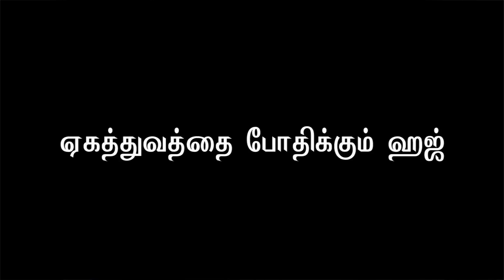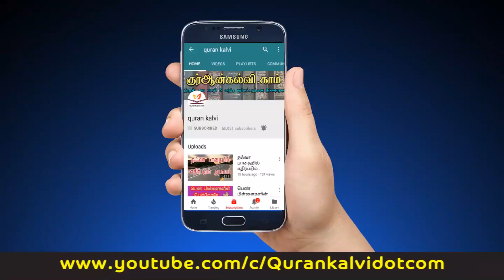ஏகத்துவத்தை போதிக்கும் ஹஜ்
ஜும்ஆ குத்பா
வழங்குபவர் : மௌலவி  யாஸிர் ஃபிர்தௌஸி
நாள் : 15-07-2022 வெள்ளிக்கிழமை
இடம் : போர்ட் கேம்ப் பள்ளி, அல்-ஜுபைல். சவூதி அரேபியா